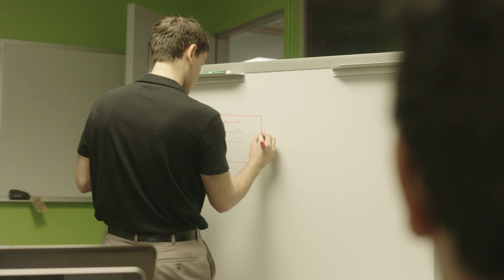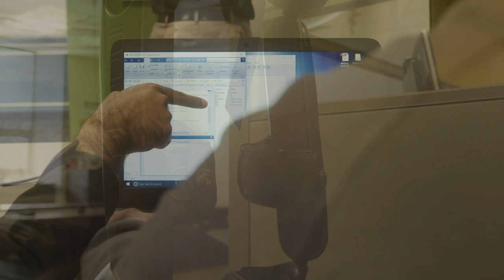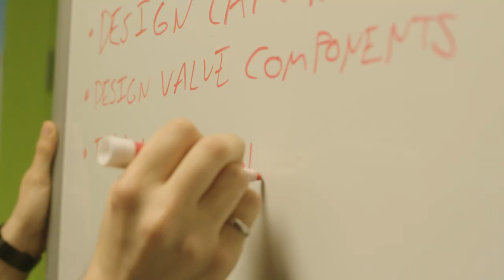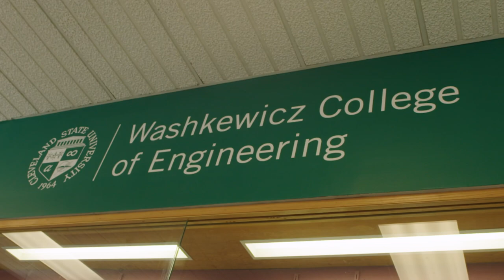Cleveland State University:Washkewicz College of Engineering - Engaging Industry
The Washkewicz College of Engineering is home to nearly 1,600 students and is located on the campus of Cleveland State University in the heart of downtown Cleveland - a highly industrialized metropolitan area that includes more than one-fifth of the state's population. Students have the option of participating in the College's Cooperative Education Program to engage early on with industry.